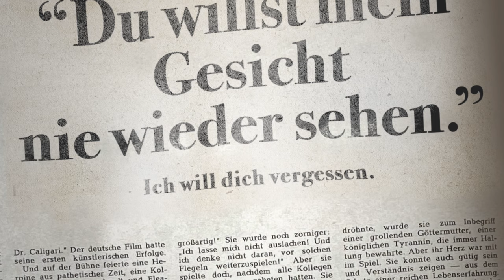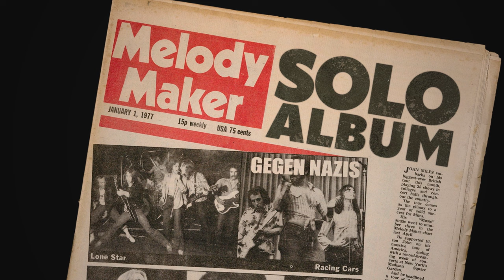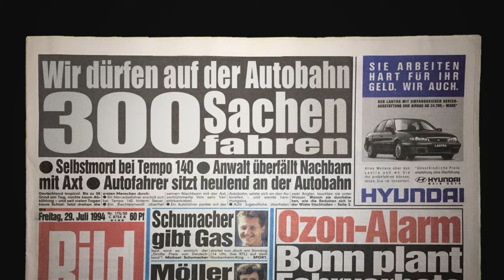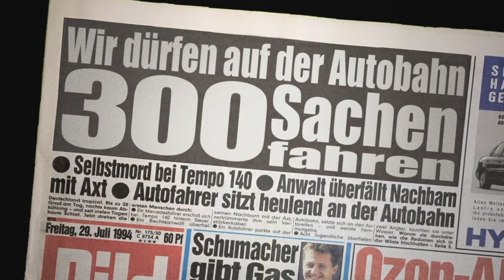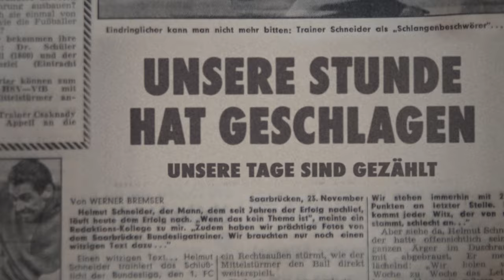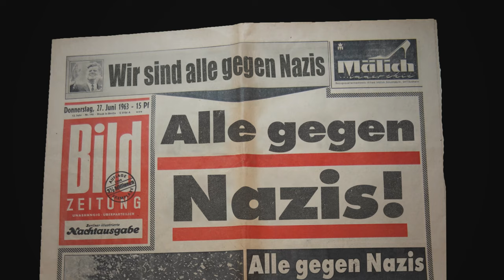Theodor Shitstorm - Gegen Nazis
Dietrich Brüggemann & Desiree Klaeukens

Danke an:
Video: Anke Behrend

Wir sind am Ende. Die Liebe ist vorbei.
Alles ist alles kaputt. Renn davon und schrei.
Wir haben die Bombe beide gehört.
Du hast mich vernichtet. Ich hab dich zerstört.
Du hast mein Herz in Schutt und Asche gelegt
Ich hab deine Seele in tausend Teile zersägt
Du willst mein Gesicht nie wieder sehen
Ich will dich vergessen. Es gibt nichts zu verstehen.
Und dennoch, und trotzdem nach all der verlorenen Zeitgibt’s doch eins was uns bleibt:
Wir sind beide gegen Nazis.     Wir sind beide gegen Nazis.

Unsere Band ist am Ende. Uns fällt nichts mehr ein.
Wir haben es versucht und wir lassen es sein.
Wir waren eine Kirche und eine Gemeinde
Wir waren mal Freunde und jetzt sind wir Feinde
Wir wollten begeisterte Massen beschallen
Jetzt spielen wir in kalten und halbleeren Hallen
ich kann euren Anblick schon lang nicht mehr ertragen
wir wünschen einander die Pest an den Kragen

Und dennoch, und trotzdem nach all der verlorenen Zeit             gibt’s doch eins was uns bleibt
Wir sind alle gegen Nazis.Wir sind alle gegen Nazis.

Unser Land ist am Ende. Die Lichter gehen aus.
Wir tragen Masken und keiner geht mehr raus
Die Stimmung ist im Keller und die Miete ist krass
also gehen wir ins Netz und da regiert der Hass
Sex, Essen und Freundschaft kommen volldigital
wir gehen manchmal wählen und haben keine Wahl
und sowieso kein Geld egal wieviel wir sparenDoch wir dürfen auf der Autobahn 300 Sachen fahren

Wir sind alle gegen Nazis.Seid ihr alle, alle, alle gegen Nazis,
alle gegen Nazis, alle ….
Unsere Welt ist am Ende. Der Meeresspiegel steigt.
Der Regenwald brennt und der Ozean schweigt.
Der Mensch heißt Mensch und der Traum ist aus
Wir stecken da drin und kommen nicht mehr raus
Die Hoffnung ist tausendmal im Mittelmeer ertrunken
das Eis ist geschmolzen und der Dampfer gesunken
Unsere Stunde hat geschlagen, unsere Tage sind gezählt
Der Drops ist gelutscht und die Banane ist geschält